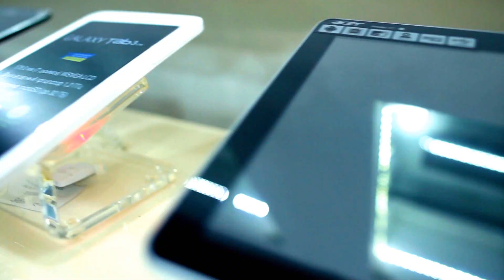მაღაზიათა ქსელი "ელექტრონიკა" - Back to school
ჩვენს მიერ გადაღებული სარეკლამო რგოლი მაღაზიათა ქსელ "ელექტრონიკა"-სთვის.